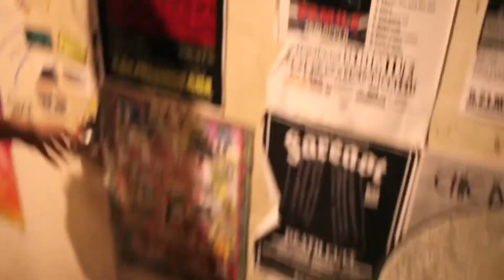Sex Prisoner Japan Tour 2018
From night to day theres always noise. Starting in Kawasaki to Tokyo & ending in Osaka. Playing underground venues & getting to see the off the wall scene of Japan fans. was Rad!